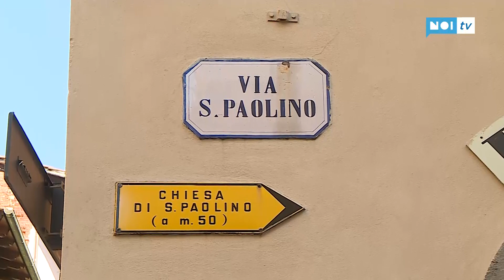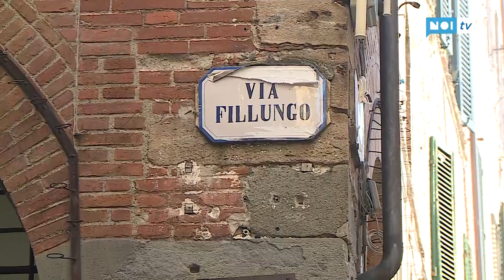Citta' deserta, ma mancano le prospettive per il dopo-lockdown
LUCCA - L'imprenditore Jacopo di Bugno (ristorante "Punto" e casavacanze "25" in centro storico) analizza il momento con al citta' deserta ma l'ancia anche l'allarme sulla mancanza di un piano per far ripartire il turismo appena usciremo dall'emergenza.